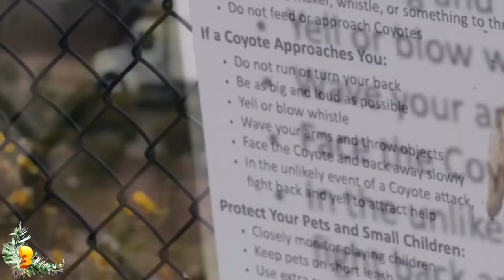8 Animals Found In The Weirdest Places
From a sea lion that found its way inside of a high school to castles that are guarded by bears, here are eight animals found in weird places.

8. Kangaroo fight
A recent video captured two kangaroos duking it out animal-to-animal in the middle of an Australian suburb! We all know that Australia has some of the most outrageous wildlife in the world, and kangaroos are up there for the most iconic Australian animal. But you’d never expect to go outside of your front door and catch a literal boxing match between two of them!

7. Ōkunoshima (bunny island)
On the tiny Japanese island of Ōkunoshima, there are a ton of feral bunnies that have long since taken over! While this is certainly adorable, the island itself has a history fraught with gloom. In 1925, a bunch of countries including Japan signed the Geneva Protocol; one aspect of this protocol banned using chemical weapons in war, even though countries could still make it.

6. Cape Town baboons
In Cape Town, South Africa, it could be argued that the baboons have started to take over. That’s right; due to Cape Town’s expansion into the baboon’s former territory, these animals have decided that they’d just move right into the city as it takes over their space. That means that there’s a solid population of around 500 baboons inside of Cape Town that can cause a lot of trouble for the city’s residents.

5. Český Krumlov Castle
Deep inside of the Czech Republic, there is a castle with a very unconventional security service. In the moat around the large structure, a group of brown bears hang out and make their home! The castle is called the Český Krumlov Castle, and it’s one of the oldest and biggest castles in the whole country.

4. Koalas on deck
We all know that koalas can’t fly… unless we give them a helping hand. When Singapore was celebrating its 50th anniversary of being an independent state, Australia decided to present them with a gift – four koalas, who went to live in the Singapore Zoo. They flew with the Qantas airline, which opted to give them a truly first-class treatment for a moment, giving them luxurious hot towels, as well as a hearty helping of eucalyptus.

3. Coyote on a rooftop bar
A few years ago, a few folks spotted what appeared to be a coyote on top of a New York City rooftop bar! People weren’t sure what to do. At first they thought it was a dog, but a veterinarian ascended to the rooftop to sneak a peek, and left just as quickly… and if you look at the pictures, it looks more like a coyote than a dog.

2. Pig beach
We’ve all dreamt about swimming with dolphins, but have you ever considered that it might be more fun to swim with pigs? It might sound ridiculous, but on the small island of Big Major Cay in the Bahamas, you can make this dream a reality. If you ever visit Big Major Cay, you’ll find that this island belongs to a group of feral pigs. Though some folks claim to have seen a couple of cats and goats on the island, other than the pigs, it’s basically uninhabited by anything or anyone else.

1. Sea Lion in high school
In April 2015, onlookers outside of an Imperial Beach, San Diego high school must have been stunned to see a sea lion pup being taken away in a police car! It’s fun to imagine what the sea lion must have done to end up in this situation. Did he want to go back to school? Was he trying to locate an old friend?